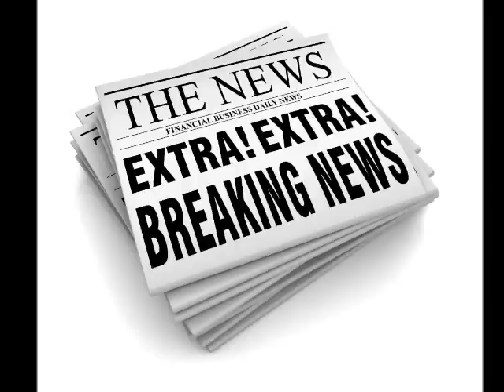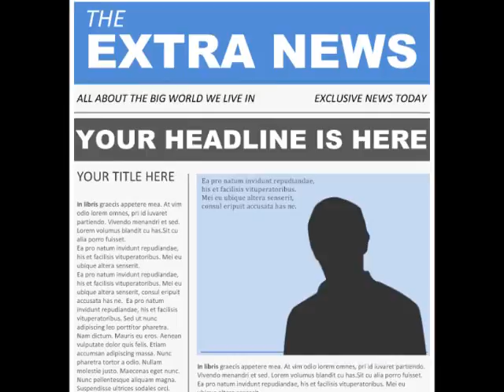The Spin Machine by Nick Thomas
The Spin Machine... how does it effect us...?